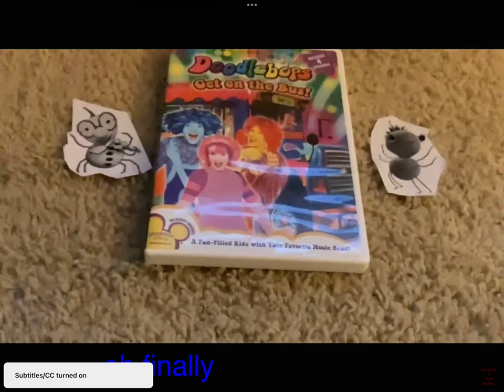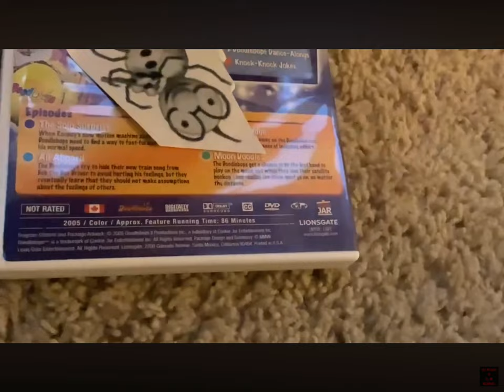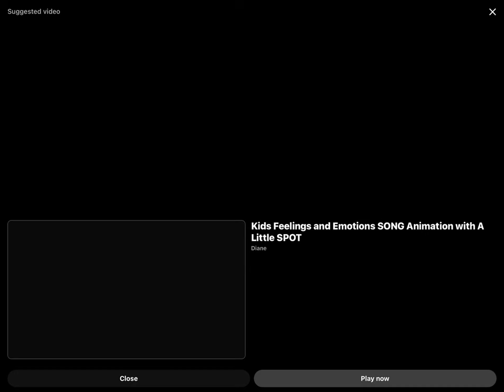November 19, 2023